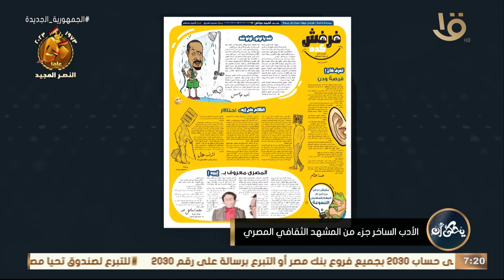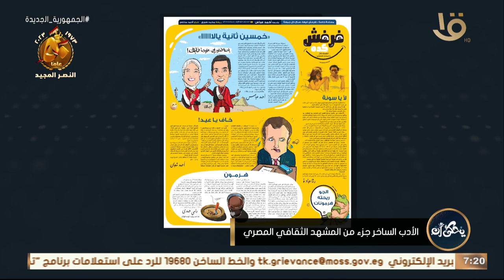الكاتب الصحفي أحمد عباس يكشف كواليس لأول مره عن مقالة “فرفش” وعلاقتها بالكاريكاتير 😅 👇🏻